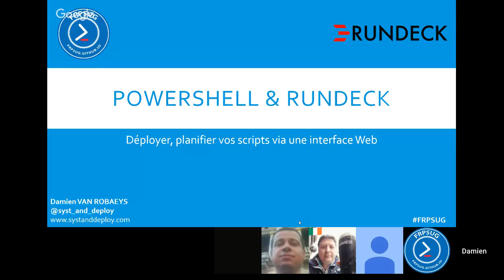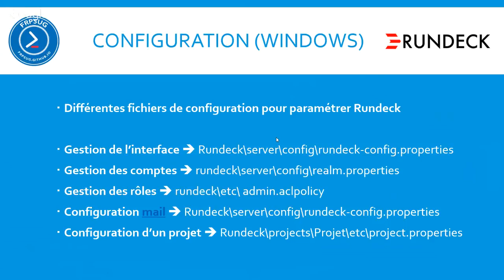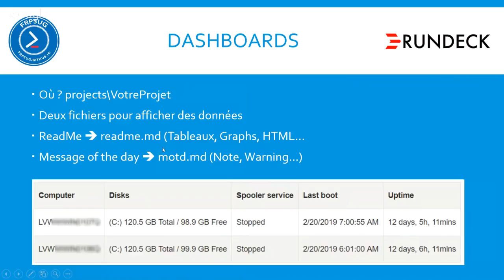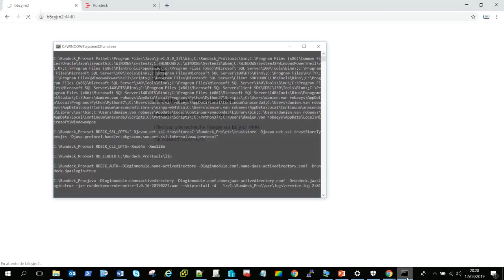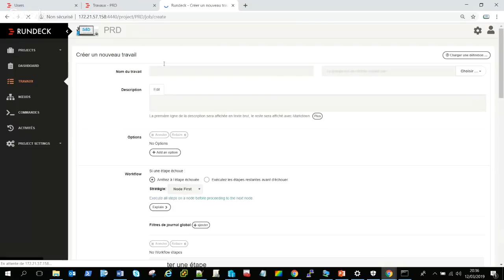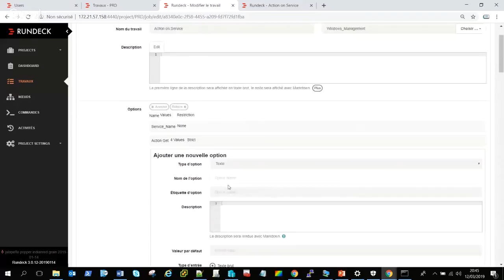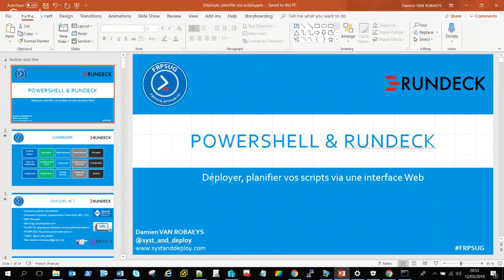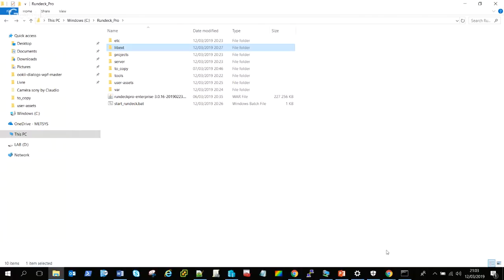Déployer, planifier vos scripts PowerShell sur votre parc avec Rundeck